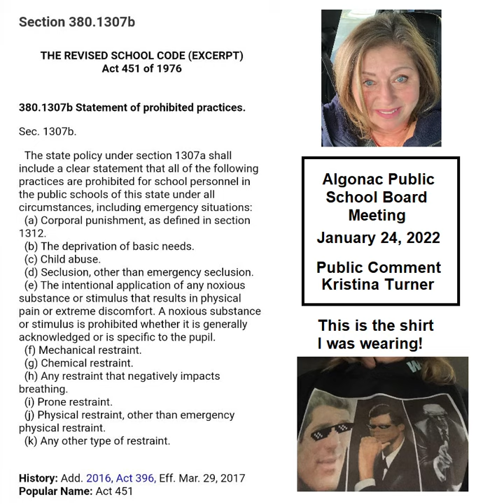2022-01-24 - Algonac Community School Board Meeting - Public Speaker Kristina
Kristina Turner putting the Board on notice for breaking the law and their oaths.